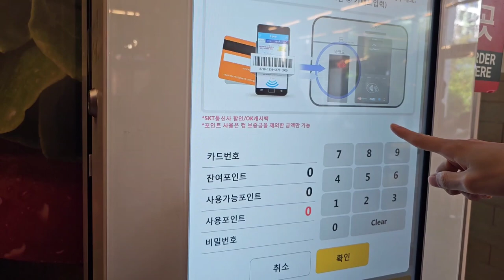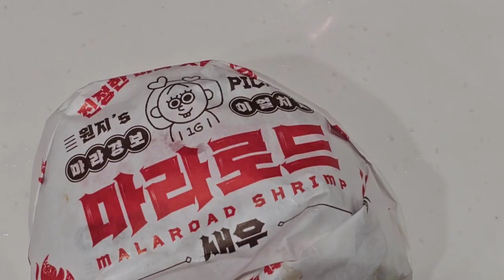롯데리아 신메뉴 마라 3종 버거세트 리뷰 곽튜브 빠니보틀 원지 마라로드 새우 치킨 버거 | 진정한 마라 맛?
안녕하세요❤️ 소렐입니다
이번 영상은 롯데리아 신메뉴 마라로드 마라 버거 리뷰에요!

3종 버거 중 저는 새우와 치킨을 먹어봤어요
과연 맛은 어떨지?

맛있게 영상 봐 주세요😊

구독은 큰 힘이 된답니다👍